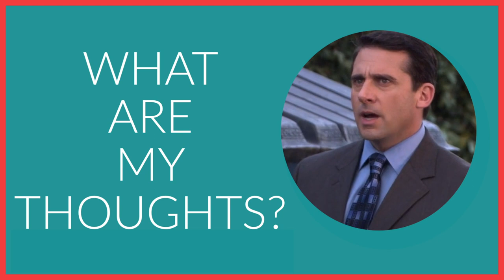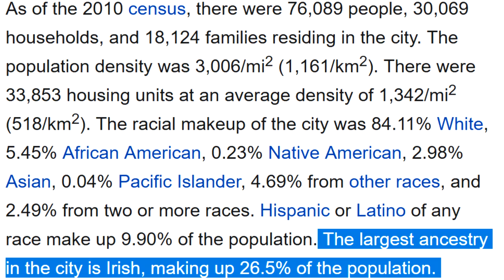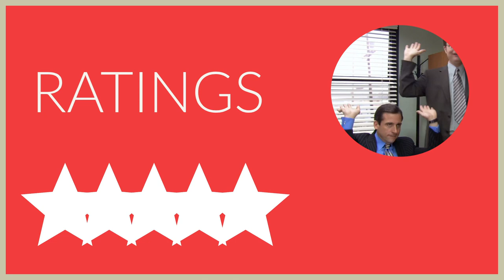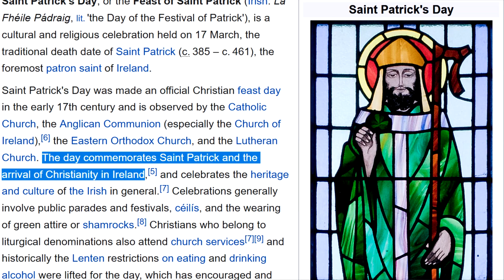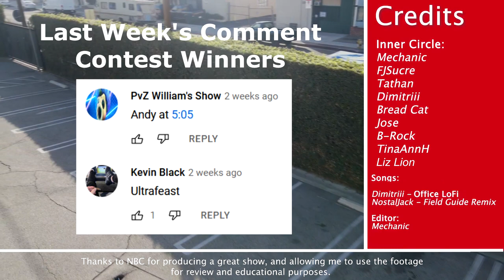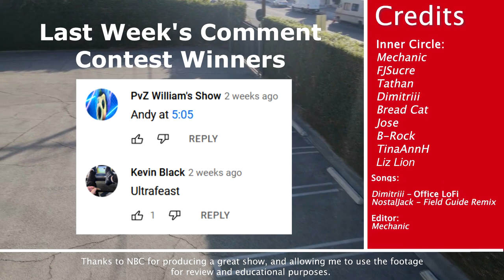St. Patrick's Day Episode of the Office - The Office Field Guide - S6E19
Another Holiday down at the Office. Today it's St. Patrick's Day!  And hey! I'm Irish...I think.  Also my boss is Irish.  Also, in the middle of filming my map of Skyrim fell down.  Also I really relate with the Mega Desk stuff.  Sad day - lots to talk about.